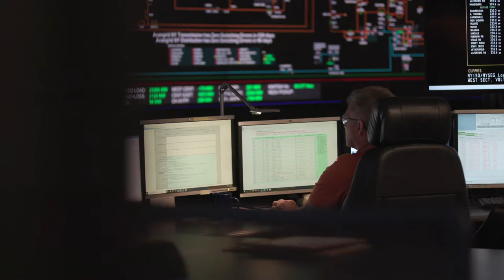Get to know the New York Energy Control Center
Take a look inside the nerve center of our grid in New York: the Energy Control Center. This team manages all aspects of our grid across New York for Rochester Gas & Electric and NYSEG.